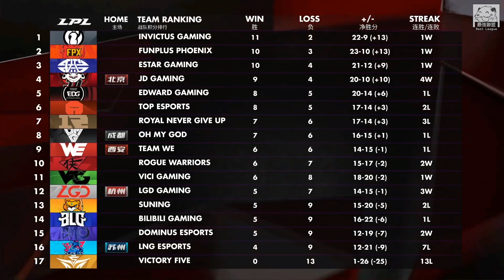V5 vs TES V5團戰可以輸阿水必須死 Knight賽勒斯19殺手撕V5！Game 2 | 2020 LPL春季賽精華 Highlights